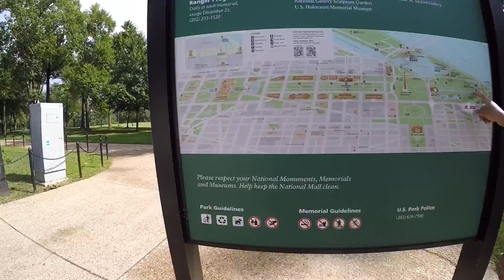FROM OC TO DC - A MINI ROAD TRIP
Drove down to Ocean City, Maryland for the weekend and since we were close (two-hours away, lol) to DC, we decided to have a quick stop, before heading back home to New York.

🎶 Levitate : JPB ft. Joe Erickson